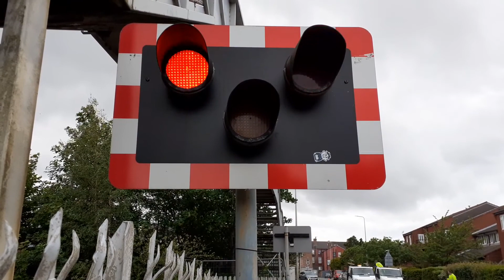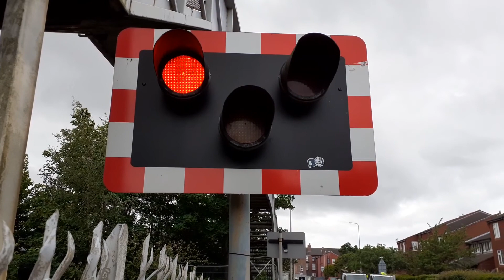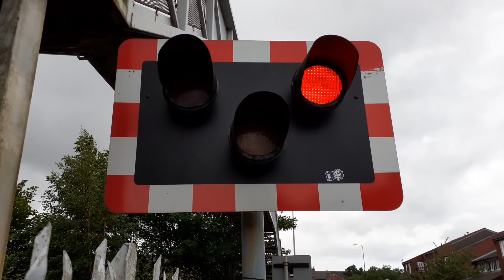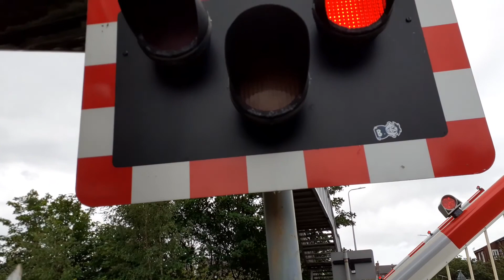Waterloo Level Crossing - Merseyside